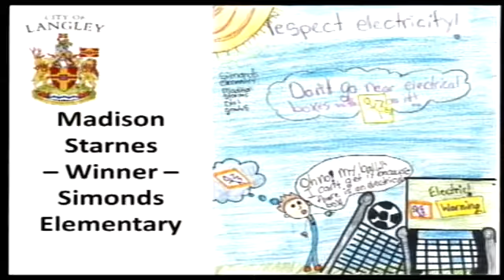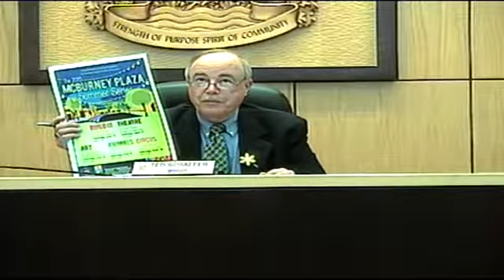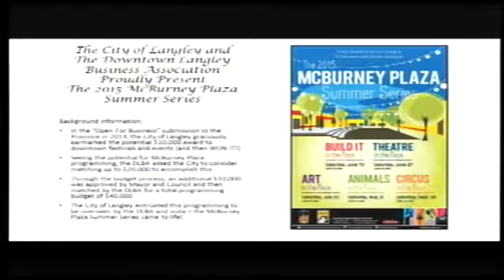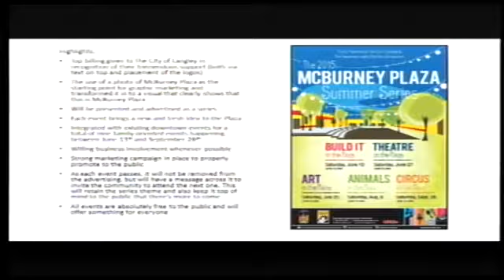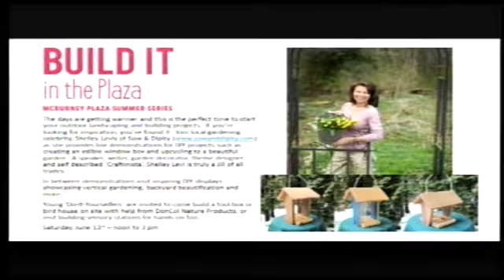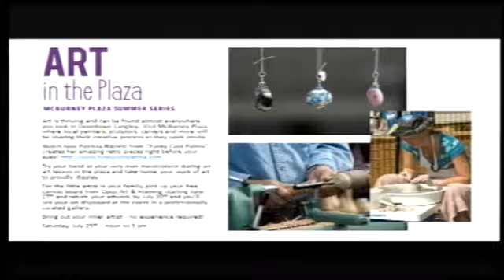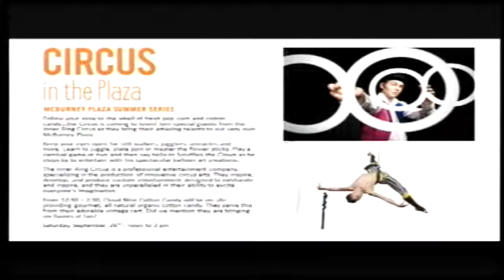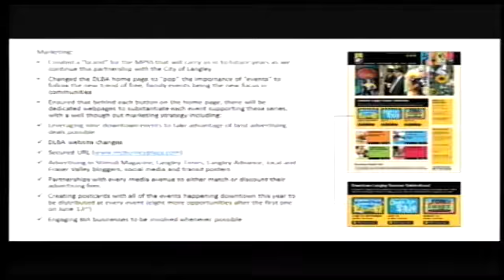Langley City Council Meeting, 2015-04-27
Council Meeting on Monday, April 27, 2015. April 27, 2015 Entire Council Meeting. Langley City Council in British Columbia, Canada.

00:00:00 - Adoption of Agenda
00:01:24 - Adoption of the Minutes
00:01:38 - Delegations - Local Gov't Day Recognition
00:07:04 - Delegations - Downtown Langley Business Assoc.
00:33:12 - Bill Cox, BDO Dunwoody
00:45:40 - Admin Report - 2014 Consolidated Financial Statements
00:45:53 - Mayor's Report
00:57:31 - Bylaw 2889 - Zoning Bylaw Amendment
00:58:05 - DP 09-12
00:58:45 - Bylaw 2955 - Tax Rate Bylaw
01:01:10 - Bylaw 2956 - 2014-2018 Financial Plan Bylaw
01:02:43 - Committee Report - Recreation, Culture & Public Art Committe
01:04:01 - Committee Report - Parks & Environment Advisory Committee
01:19:04 - Motions: Amnesty Day at Langley City Library
01:27:19 - New Business